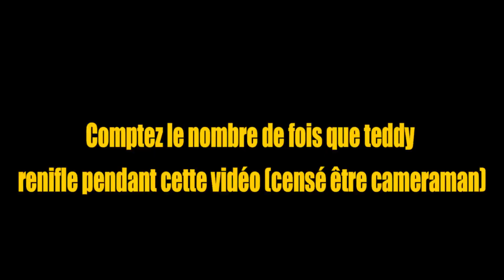INTERVIEW GHETTO ÉPISODE 4 LE BÊTISIER !!!!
Pour vous remerciez de vos retours voici le bêtisier de l'épisode 4 d'interview ghetto. Le tournage fut aussi délirant que l'épisode alors pourquoi vous ne pourriez pas en profitez ? ;)